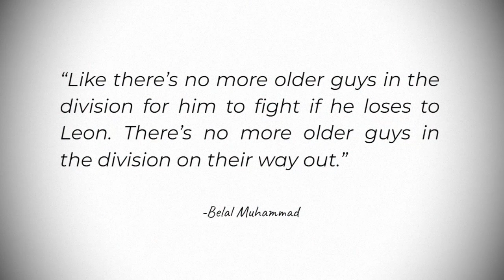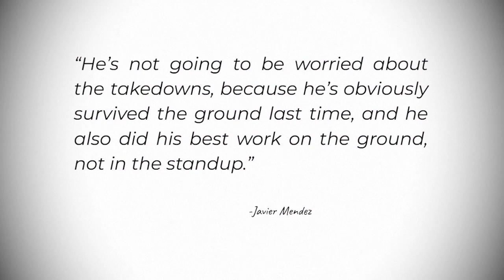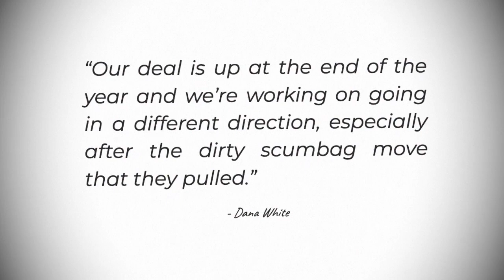BREAKING: Israel Adesanya TAKING BREAK from MMA, Dana White RIPS USADA, Logan Paul vs. Dillon Danis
MMA News and Updates:

1. Israel Adesanya revealed he's taking a break from fighting.
2. Belal Muhammad believes Colby Covington will retire if he loses to Leon Edwards.
3. Drake places $850,000 bet on Paul vs. Danis ahead of Prime Card.
4. Javier Mendez has given his thoughts on what Volkanovski may do differently at UFC 294.
5. Dana White addresses Conor McGregor’s USADA status.